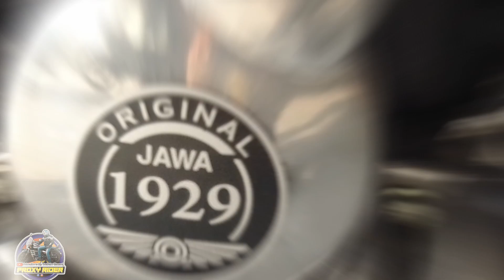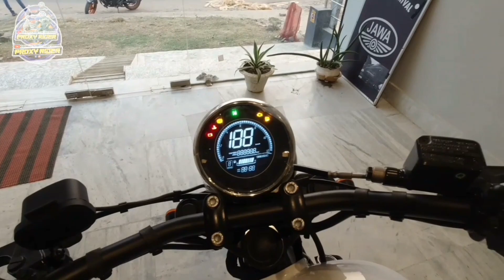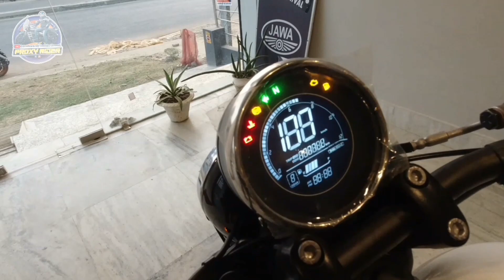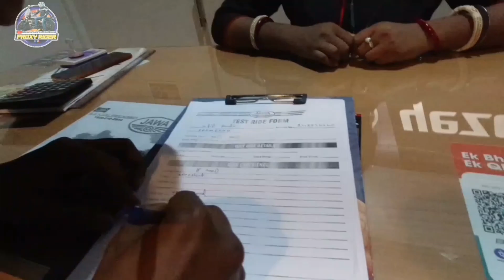Jawa 42 | Jawa 42 Bobber | Jawa 42 Bobber New Look | Jawa 42 Bobber Review in Bengali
Showroom Address :
Jawa Yezdi Showroom, Arambagh
Near Bsnl office, Sh2, Arambagh 13.

Please Use Channel Name..
You Must Be A Subscriber of my Channel , Please Show it to Receptionist, then
Extra Facility Guaranted...

2022 jawa 42 bobber review,
jawa 42 for tall riders,
42 jawa,
jawa 42 in 2022,
42 2.1 jawa,
is jawa 42 good for short riders,
jawa 42 vs classic 500,
jawa 42 2.1 scrambler